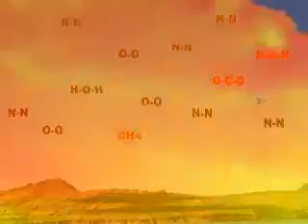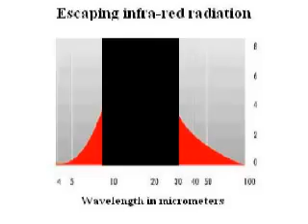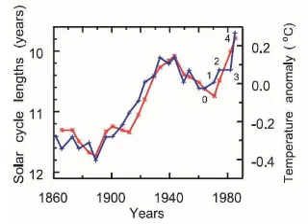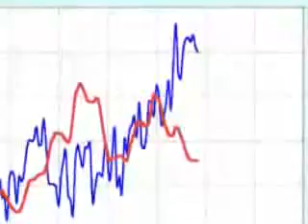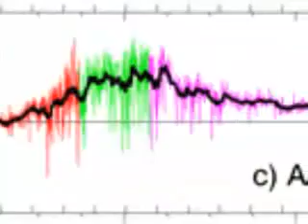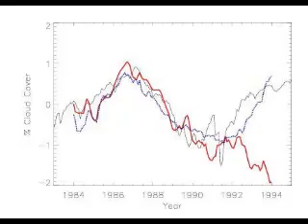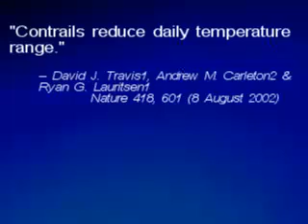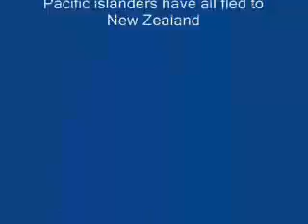Potholer54: "2. Climate Change -- the objections"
This video, the second in the series, looks at alternative hypotheses explaining global warming. I am only looking at alternative hypotheses put forward by real, professional climate researchers, and the findings of real, professional climate researchers who disagree with them. Yes, I've left a lot of the detail out. This is a 10-minute video summarizing the arguments and counter-arguments, not a PhD thesis. The comments forum will be free and open, as always, but if you disagree with what real, professional climate scientists say, please take it up with them and dont expect me to defend their point of view. If you have a stunning piece of scientific evidence that disproves one side or the other, dont waste time on my channel, write a paper, and get it peer-reviewed and published in a reputable journal.

PLEASE NOTE -- ERROR -- I quoted from an Oreskes Paper and incorrectly stated that nearly 700 papers "explicitely endorsed the view that man-made gases are responsible. This should read that these papers "explicitly or implicity endorsed the view that man-made gases are responsible." The papers that "implicitly" implied it were those that dealt with effects or mitigation measures. The original should not have been in quotation marks either. My apologies for the error.